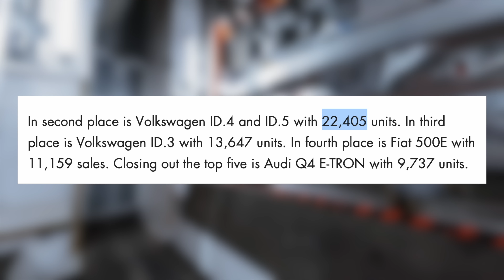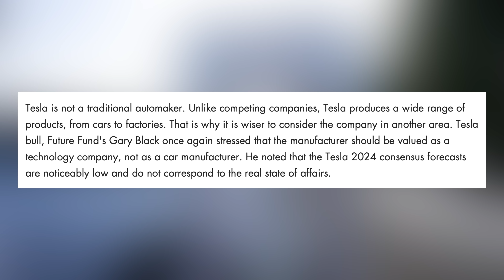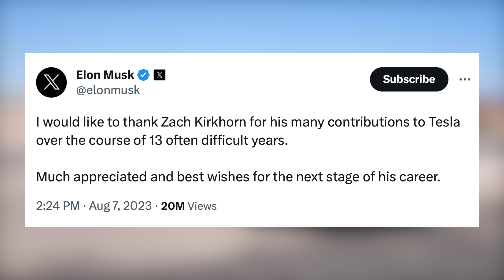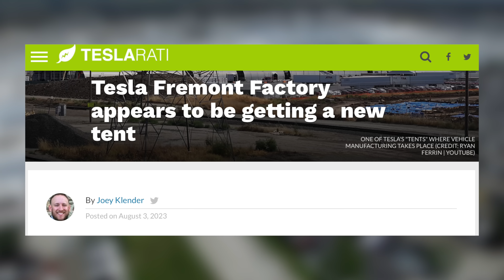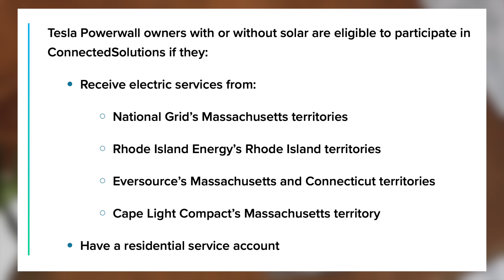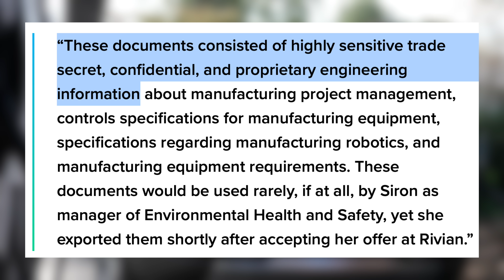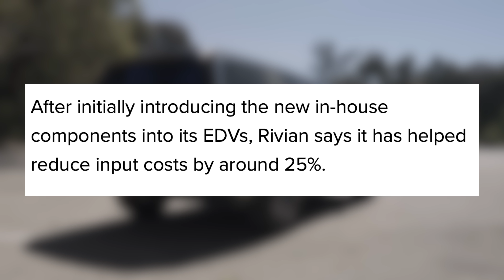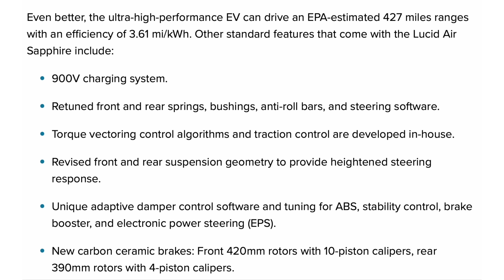NEW $21,000 Tesla Model 3 Is Here | If You Can Find It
New used Tesla tax credit, Tesla expanding their main factory, new project highland model 3 leaks, and more!

1. All-Weather Floor Mats

2. Front License Plate Mount - Quick Bandit

3. Screen Protector (Model Y/3)
► Elon Accessories

4. Cyber Backpack

5. Fanttik X8 Apex Tire Inflator

6. Spare Tire for Tesla

7. Tire Air Caps

8. HEPA Filters

9. Scent Wedge Tesla Air Freshener (Model Y/3)

10. Air Freshener Adapter

11. Car Vacuum
► Fanttik V8
► Fanttik V9

12. Center Console Organizers (Model Y/3)

13. Jowua Console & Dock

14. Jowua Console Bar Hub

15. Under Seat Storage Containers (Model Y)
► Amazon (In Stock)

16. Front Trunk Organizer (Model Y)

17. Side Door Organizers

18. Side Cubby Storage Bins (Model Y)

19. Samsung T7 SSD

21. Water Bottle Holder

22. Phone Mount

23. Tablet Mount

24. Steering Wheel Trays

25. Arm Rest Cover

26. Sunglasses Holder

27. CCS Adapter

28. Dashboard Cap Cover
► Model Y (Sold Out 7/5/23)

29. Pedal Covers

30. Pet Cargo Cover

31. Cleaning Products

32. Model 3 Grocery Hook

Topics Covered:

Tesla
Tesla News
Tesla Updates
Tesla Rumors
Tesla Leaks
New Tesla
Tesla Details
Cybertruck Paint
Model Y Mini
New Tesla
Project Highland Tesla
EV Battery
EV Batteries
Tesla Batteries
Tesla Spain
Model 3 Project Highland